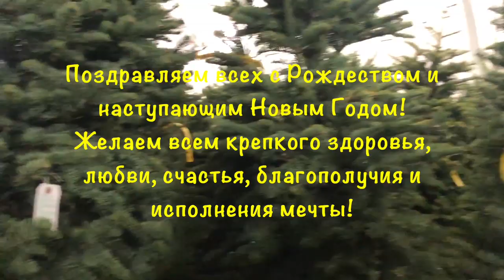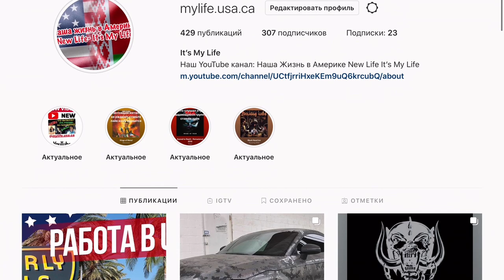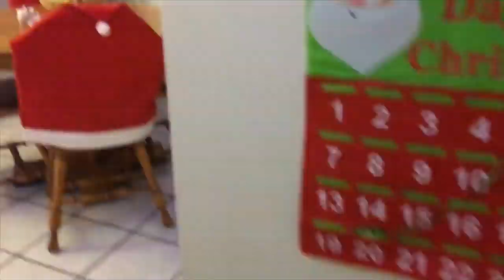Рождество в США. Новогодняя ёлка в Америке. Сколько стоит. Главный семейный праздник в США. VLOG#356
Украшаем дом к самому главному семейному празднику года в США. Самые приятные хлопоты: новогодняя ёлка, упаковка подарков, ночь накануне Рождества в Америке.

Правила очень простые:
- комментарий!